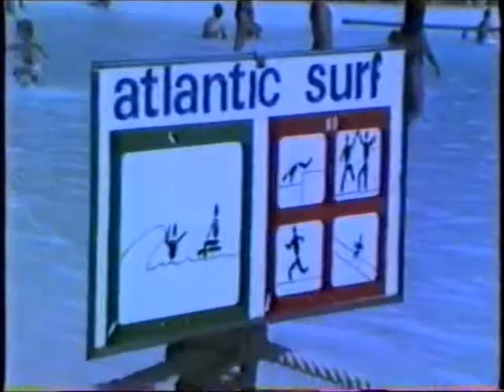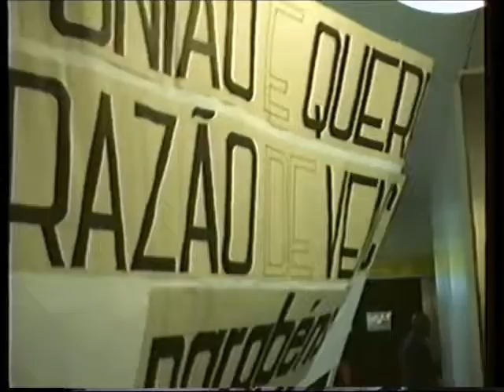recordar o tempo